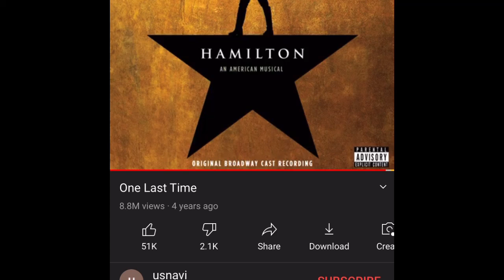Hamilton VP Track